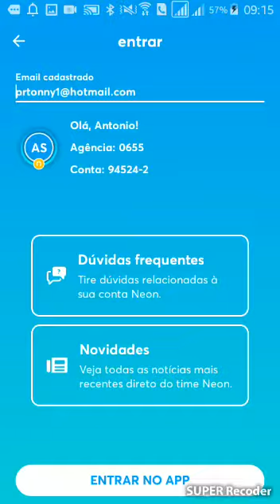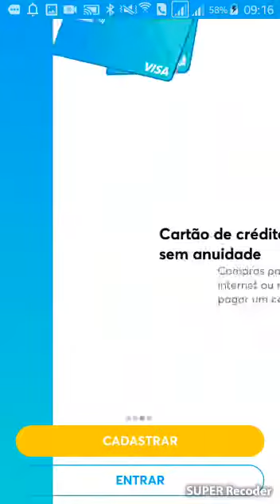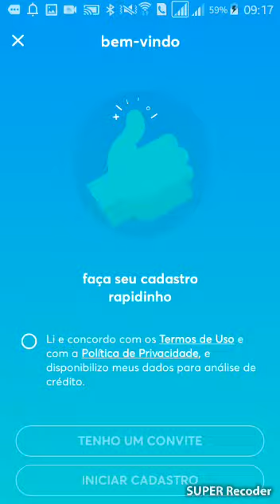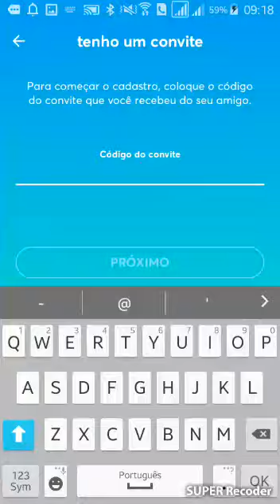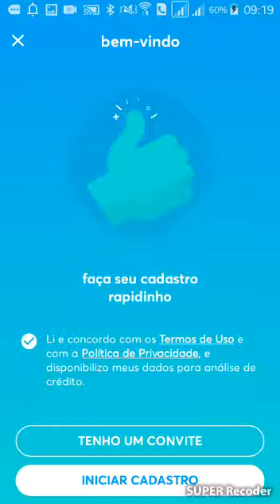TUTORIAL CONTA DIGITAL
Desde 2017 faço uso do banco neon,nunca tive problema por isso estou te indicando para você se livrar das tarifas dos bancos convencional